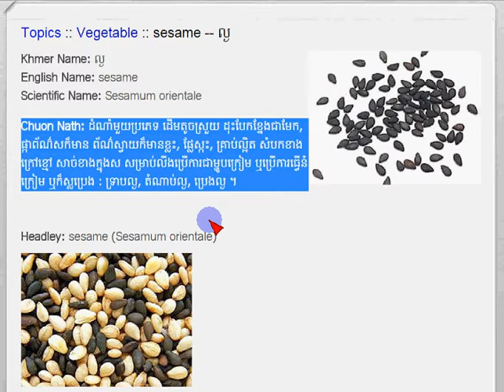Khmer Vegetable, Sesame ល្ង